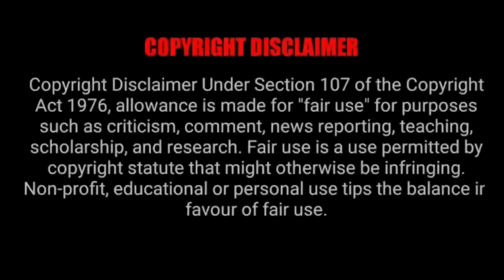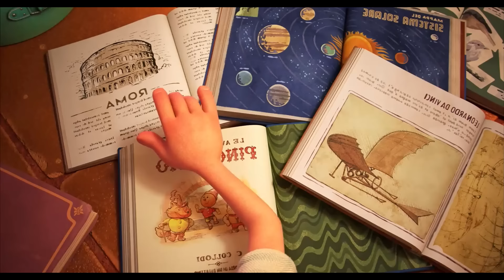മനുഷ്യനായി മാറാൻ കഴിയുന്ന കടലിലെ വിചിത്രജീവി | Luca Malayalam Explanation | Mallu Explainer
Luca 2021 Malayalam Explanation | Mallu Explainer | Movie explanation malayalam

        50 ഭാഷകളിലായി ഒരുപാടു സിനിമകൾ ഇന്ന് ഇറങ്ങുന്നുണ്ട്. ഇംഗ്ലീഷ്, റഷ്യൻ, ജപനീസ്, കൊറിയൻ, ചൈനീസ്, അറബിക്, സ്പാനിഷ്, ഫ്രഞ്ച് അങ്ങനെ ഒരുപാട് ഭാഷകളിൽ സിനിമകളുണ്ട്. ഈ സിനിമകൾ കാണാനുള്ള സമയം എല്ലാവര്ക്കും കിട്ടണം എന്നില്ല. അങ്ങനെ സമയം കണ്ടെത്തിയാൽ തന്നെ എല്ലാ ഭാഷയിലും അറിവ് എല്ലാവര്ക്കും ഉണ്ടാകണമെന്നില്ലാ. അഥവാ നിങ്ങൾക്കു സമയമോ അല്ലെങ്കിൽ ഇങ്ങനെ ഉള്ള ഭാഷകളിലുള്ള അറിവോ ഇല്ലെങ്കിൽ നിങ്ങൾക്കു വേണ്ടിയാണു ഞാനി ചാനൽ ഉണ്ടാക്കിയത്. ഈ  ചാനലിൽ ലോകസിനിമകൾ മലയാളത്തിൽ ആദ്യം മുതൽ അവസാനം വരെ ഞാൻ explain ചെയ്തു തരുന്നതാണ്. തീർച്ചയായും ലോകസിനിമയെ അറിയാൻ നിങ്ങൾക് കിട്ടിയ ഒരു അവസരമാണിത്. നിങ്ങളുടെ സപ്പോർട്ട് തീർച്ചയായും ഉണ്ടാകുമെന്ന് പ്രധീക്ഷിക്കുന്നു .

MOVIE DETAILS
Name             :
Director          :
Produced by  :
Writer              :
Distributed by  :
Release date  :
Language       :
IMDB               :
Stars               :
Journal           :
Country           :